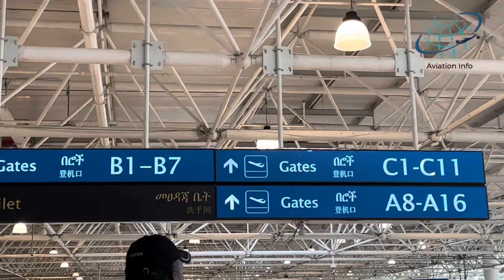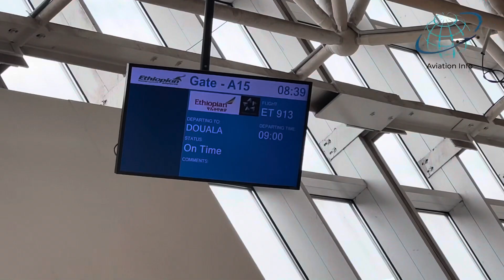The Airport That Will Change Africa Forever | Addis Ababa |Ethiopia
Welcome to our in-depth video guide on Addis Ababa's Bole International Airport, an adventurous traveler’s gateway to the stunning landscapes and rich culture of Ethiopia! If you’re planning a journey through one of Africa’s major hubs, you're in the right place. This ultimate boarding guide is packed with essential tips, fascinating insights, and eye-catching highlights that will transform your airport experience from ordinary to extraordinary.

## Your Comprehensive Travel Companion
As the largest airport in Ethiopia, Bole International Airport (IATA ADD) is not just an airport; it’s a celebration of Ethiopian hospitality and excellence. From first-time travelers to seasoned jet-setters, everyone can benefit from the treasure trove of information we have to offer in this video.

# Why Should Bole International Airport be on Your Travel Radar?
- Strategic Location Located in the bustling Ethiopian capital, Bole International Airport serves as a central hub for international and domestic travel. It’s your starting point to explore the breathtaking Simien Mountains, the historical sites of Lalibela, and the vibrant city life of Addis Ababa.
- Award-Winning Facilities Recently recognized by Skytrax for its outstanding passenger experience, Bole's facilities include comfortable lounges, innovative check-in technology, and comprehensive services to ensure a pleasant journey.

# Join Our Travel Community!
We can’t wait for you to experience Addis Ababa and the wonders this vibrant city has to offer. Engaging with our community means you’ll be the first to know about travel tips, guides, and exciting destination highlights.